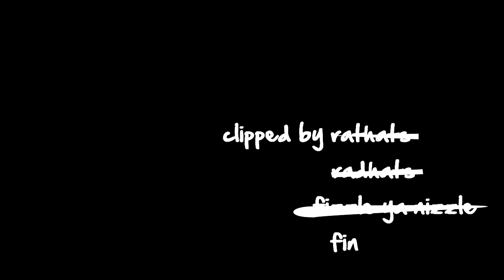Jacob Pedrana on the Albacore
Jacob Pedrana shows us all what's up in Noosa. Music by Mike McCarthy, mikemccarthy.com.au.